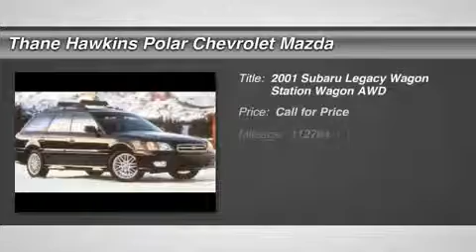2001 SUBARU LEGACY WAGON White Bear Lake, MN 22043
2001 SUBARU LEGACY WAGON White Bear Lake, MN
Stock# 22043

1801 E Co Road F

Pick up this Deep Sapphire Pearl 2001 Subaru Legacy Wagon, available today. Featuring Manual transmission, it has 112704 miles. This could be the one you've been searching for.